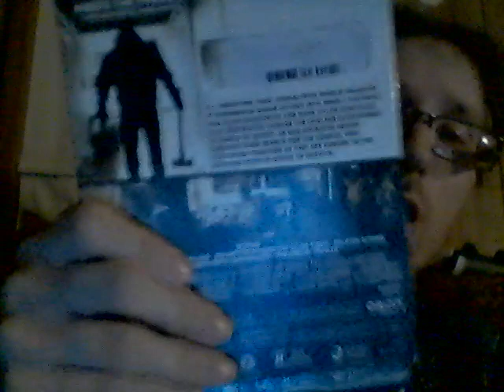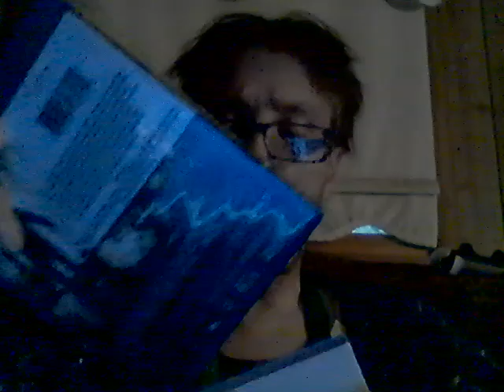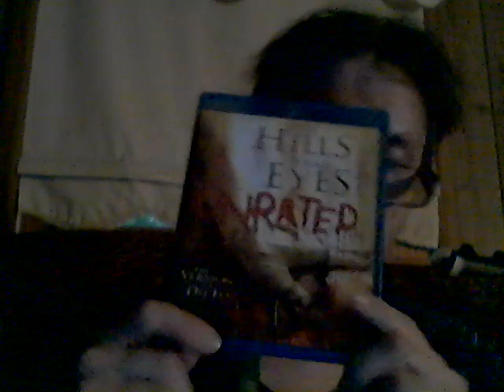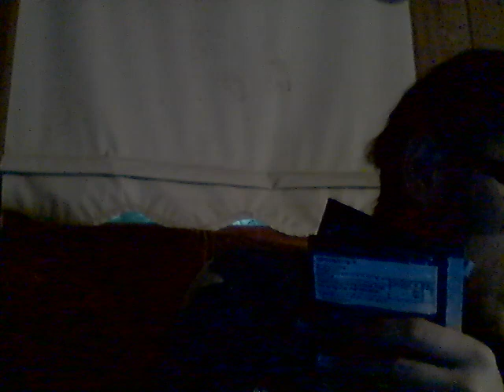Energy Drink Show 6-9-23!